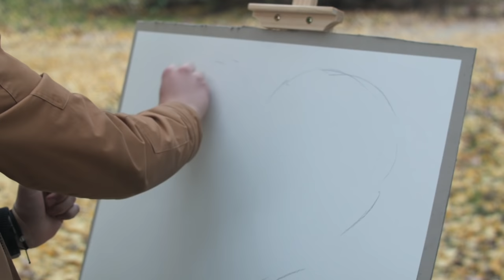EMANUEL - KAKO DIVNO IME (OFFICIAL VIDEO)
KAKO DIVNO IME
* autorizirani prijevod pjesme "What a beautiful name"

1. Ti Riječ si bio u početku
Jedan s Bogom svevišnjim
U tebi, Kriste, slava Božja
Sada je otkrivena

R: Kako divno je Ime to, kako divno je Ime to
To Ime Krista Kralja mog
Kako divno je Ime to, neusporedivo
Kako divno je Ime to - to Ime Isus

2. Ti nisi htio Nebo bez nas
Pa k nama spustio si ga
Moj grijeh je velik, Ti si veći
Neće nas rastaviti

B: Smrt Te ne drži, veo se kida
Pred Tobom šuti svako zlo.
Kliču nebesa, pjesmom Te slave
Jer si od mrtvih ustao.
Snažnijeg nema, jednakog nema
Sada i uvijek vladaš Ti.
Slava je Tvoja, kraljevstvo Tvoje
Tvoje je Ime najveće!

R2: Kako silno je Ime to, kako silno je Ime to
Kako silno je Ime to, nepobjedivo
Kako silno je Ime to - to Ime Isus

Glazba i tekst: Brooke Ligertwood, Ben Fielding
Aranžman i glazbena produkcija: Domagoj Pavin, Branimir Jovanovac

Vokal: Franciska Perković
Back vokali: Domagoj Pavin, Barbara Stepanić, Franciska Perković,
Bubnjevi: Nikola Čubelić
Bas gitara: Hrvoje Kolar
Gitare: Petar Ivkić, Domagoj Pavin
Klavijature i programiranje: Domagoj Pavin

Tonski snimatelji: Branimir Jovanovac, Domagoj Pavin, Zoran Švigir
Editirao, miksao, masterizirao: Branimir Jovanovac

Video produkcija: MIB studio
Snimatelj: Hrvoje Banić
Rasvjeta: Ivor Makarić
Asistenti: Katarina Banić, Ivan Pavlek, Ivana Baković